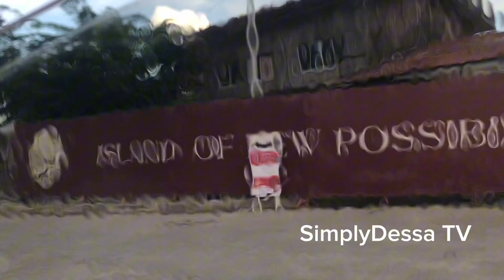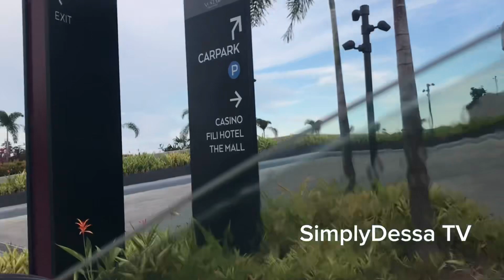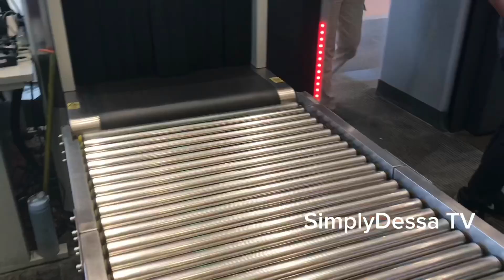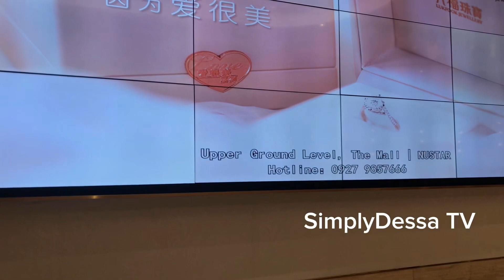B. tour to Luxurious Nustar Resort & Casino Cebu